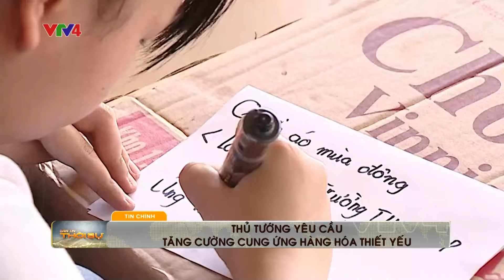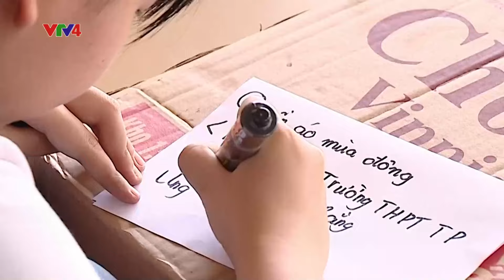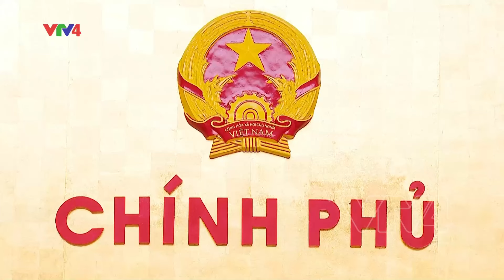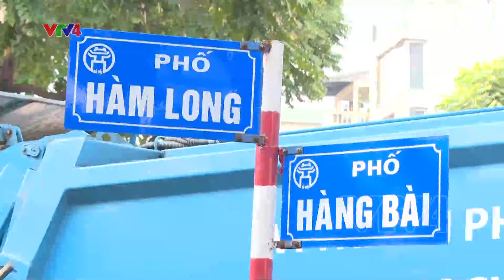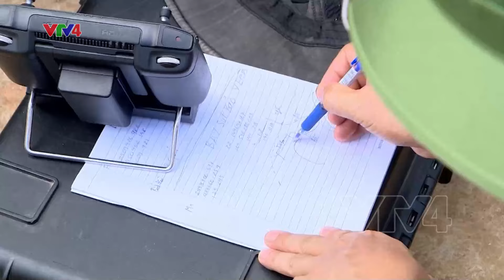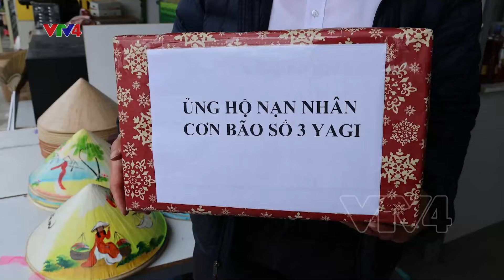Bản tin thời sự tiếng Việt 21h - 14/09/2024 | VTV4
- Thủ tướng yêu cầu tăng cường cung ứng hàng hóa thiết yếu
- Vùng rau Hà Nội chuẩn bị tái sản xuất sau mưa lũ
- Tấm lòng của những người con xa xứ hướng về đồng bào vùng bão lũ